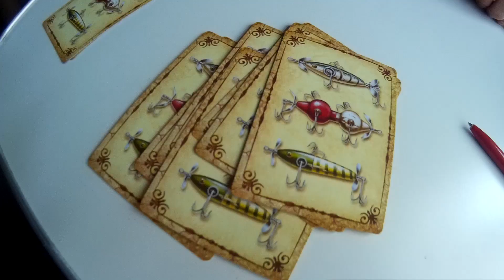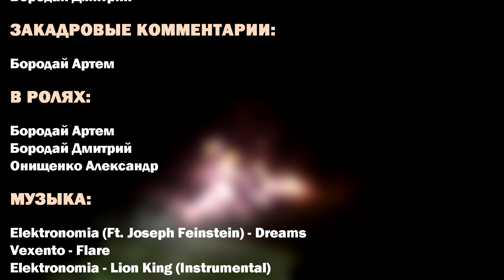ДЕСНА. МАКОШИНО - ВОЛОВИЦА. Сплав и рыбалка. СЕЗОН РЫБОЛОВНЫХ СПЛАВОВ 2019. Часть 3. Эпизод 1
Третий большой сплав сезона 2019. 7 дней сплавлялись по реке Десна в Черниговской области по маршруту Макошино - Салтыкова Девица. Сплавлялись в конце лета с 12 по 18 августа. Разведали новые для нас живописные места на Десне, как всегда отлично порыбачили и отдохнули в веселой дружной компании! Сплав разделил на 2 части - эпизод 1-й - 4 дня и еще будет эпизод 2-й - 3 дня.